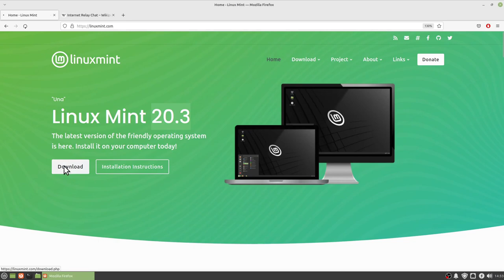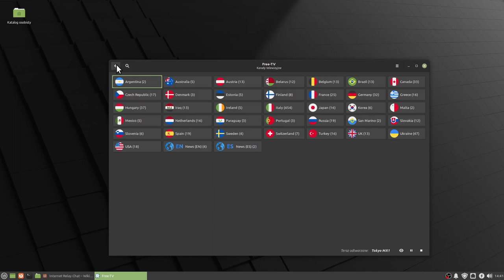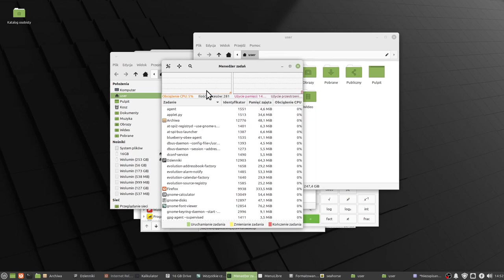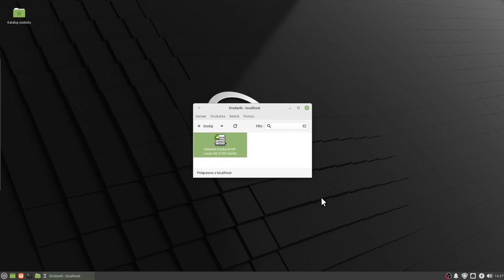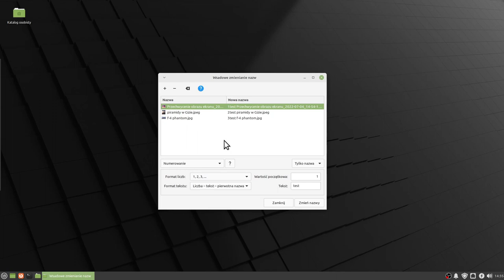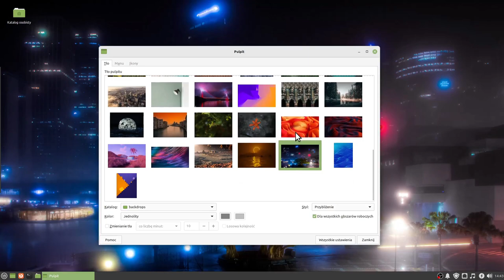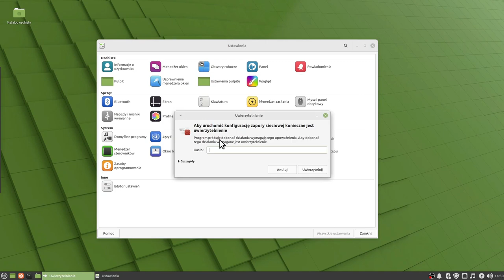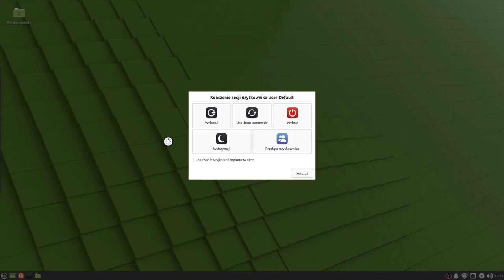Przegląd programów w Linux Mint 20.3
Przeglądamy wszystkie programy dostępne zaraz po zainstalowaniu Linux Mint 20.3

0:00 Wstęp
1:01 Internet
3:31 Multimedia
5:30 Grafika
5:58 Biuro
8:24 Akcesoria
14:01 System
22:06 Ustawienia
34:14 Wyłączanie systemu
34:53 Zakończenie